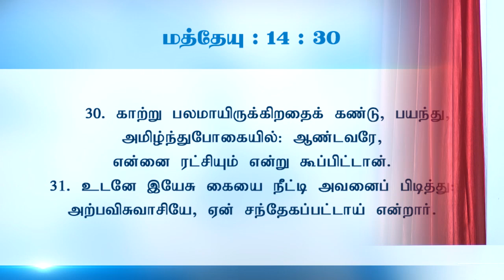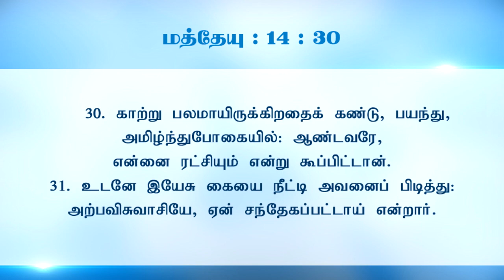மரணம் , ஜீவன் என்பவைகளின் விதி Part 04